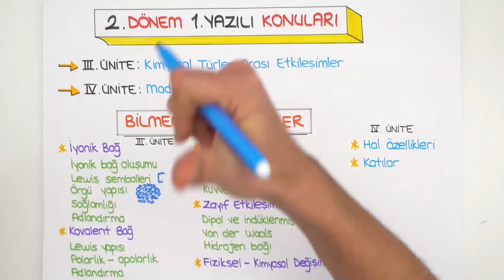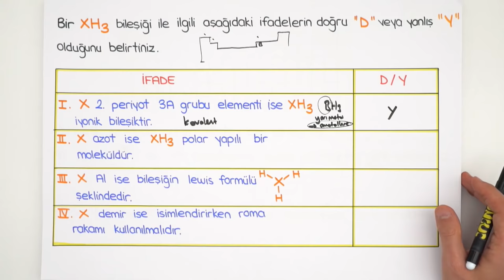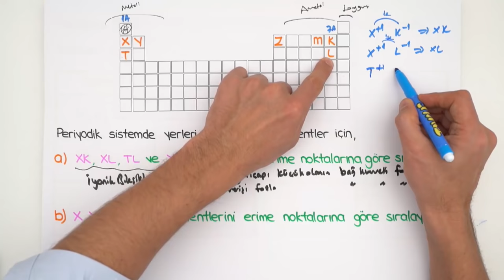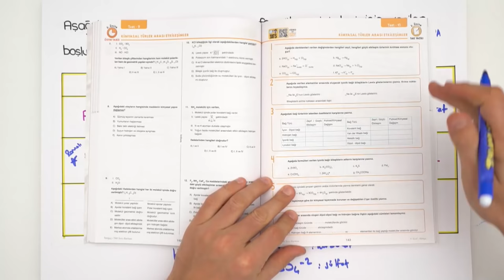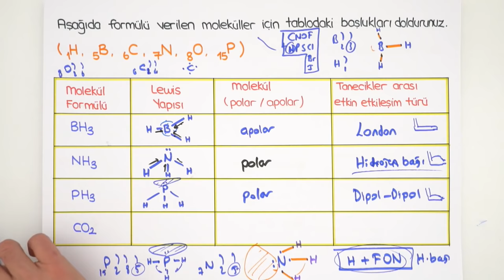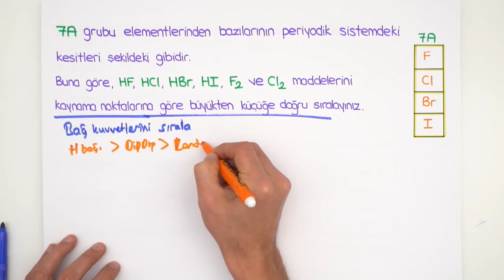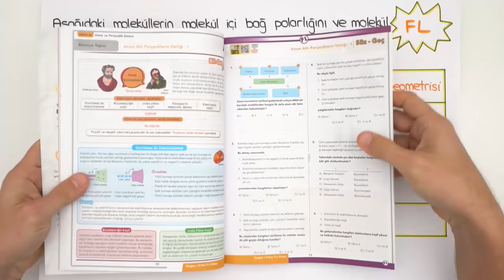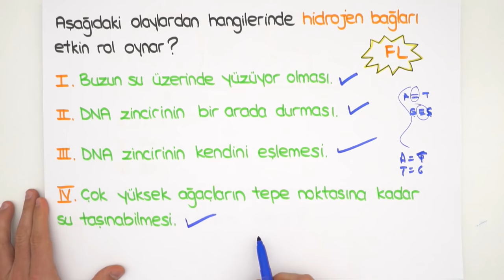9.Sınıf Kimya | 2.Dönem 1.Yazılıya Hazırlık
'Yazılı Kamp Programı' için TIKLA 2.Dönem 1.Yazılı Kampı başladı!💪YazılıKampı MEB kazanımlarına ve öğretmenlerin konu işleyiş sırasına göre hazırlandı. 9.sınıflar kimya sınavına girmeden önce bu videoyu mutlaka izlemelisin!😊

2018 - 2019 Güncel Müfredat ücretsiz konu anlatımları için 9.Sınıf Matematik 9.Sınıf Biyoloji 9.Sınıf Coğrafya 9.Sınıf Fizik 9. Sınıf Kimya 9.Sınıf Tarih 9.Sınıf Türk Dili ve Edebiyatı 9.Sınıf İngilizce